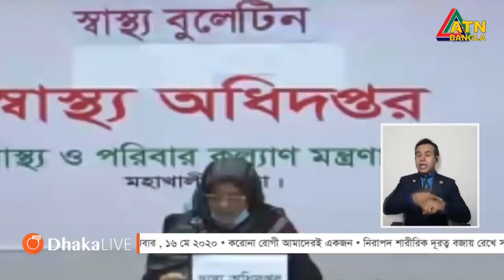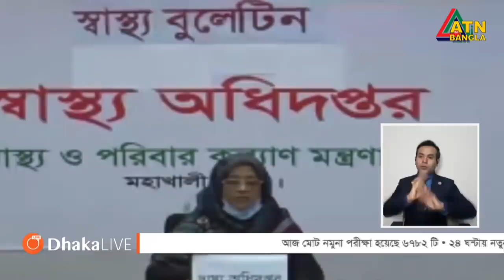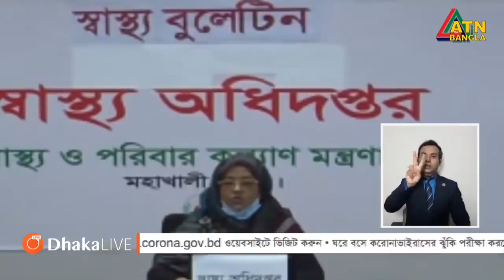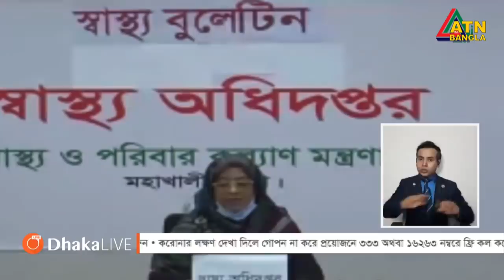করোনায় ২৪ ঘণ্টায় ১৬ মৃত্যু, নতুন শনাক্ত ৯৩০ | ATN Bangla News